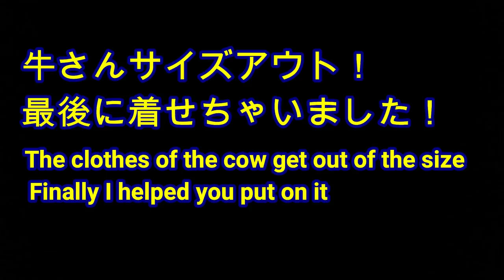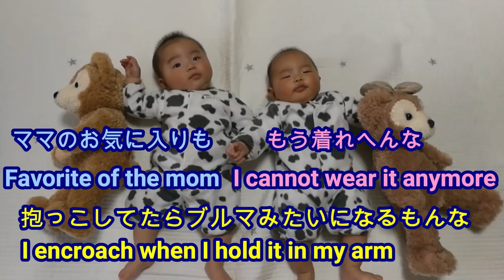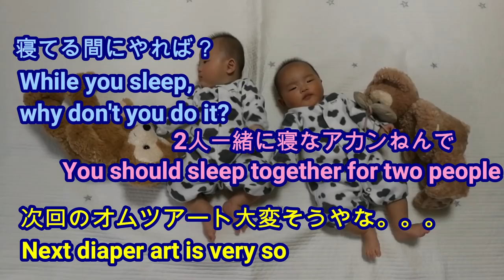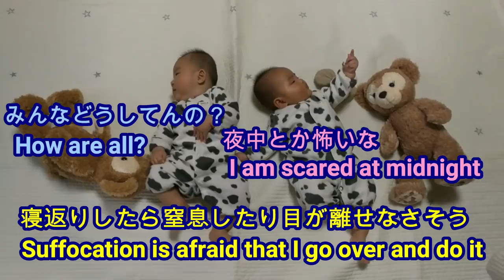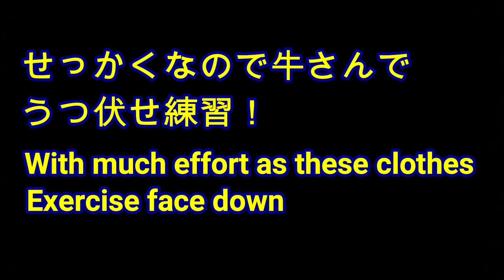生後150日の双子に新生児の服着せちゃった！twins of 150 days after birth put on newborn baby clothes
二卵性双子赤ちゃん生後150日　ママのお気に入りの服がとうとうサイズアウト。。。最後に着せちゃった！wちょっとキツそう。牛さんさようなら。ついでにうつ伏せ練習。本当に成長したな！The favorite clothes of the mom get out of the size at last for dizygotic twins baby 150 days after birth. . . Finally I have helped you put on it! It seems to be slightly hard. Moocow good-bye.

【関連動画】
成長してサイズアウトする服が出てきたよ！【6ヶ月】